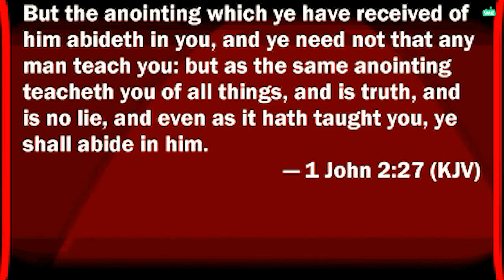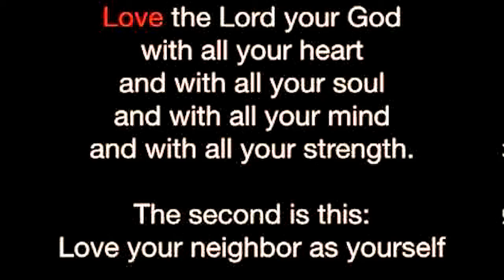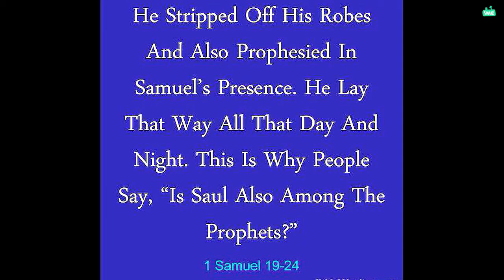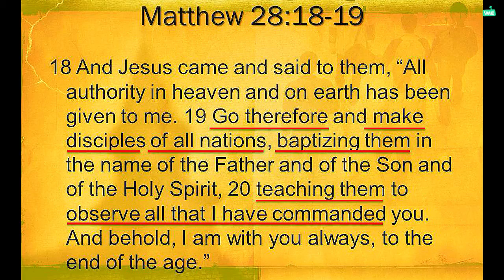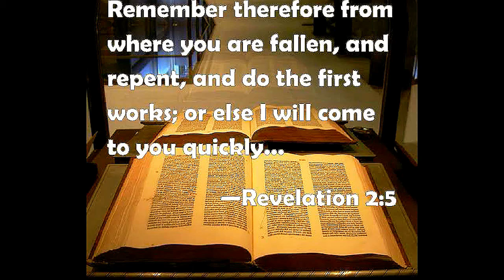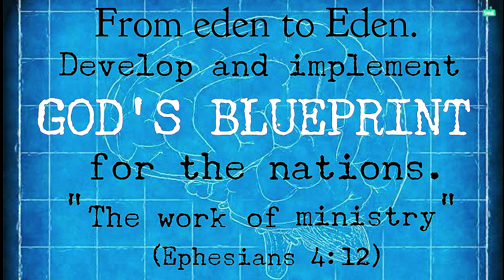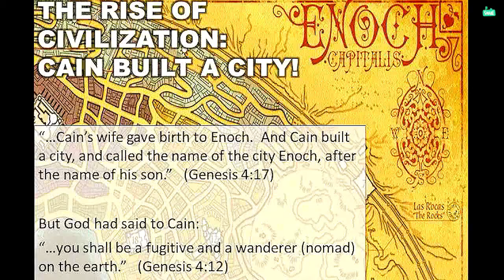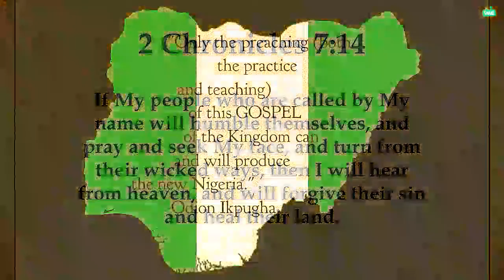The blueprint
Lets travel through this conversation. It is a call to repentance